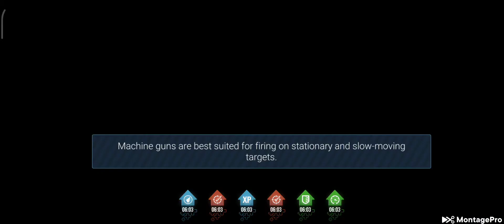Modern Warplanes || Death Match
Set up:

XM21, R1, ATW2, Desert Camouflage, IR flare & Reload Modules